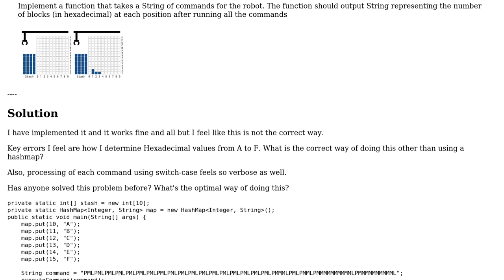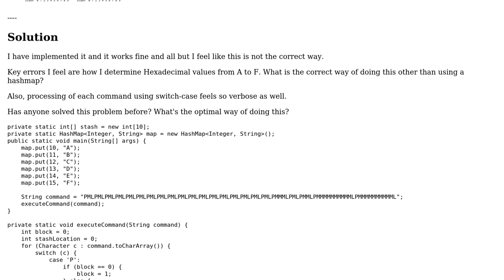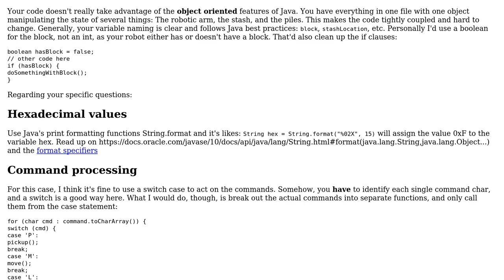Code Review: Robot Block Command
With thanks & praise to God, and with thanks to the many people who have made this project possible! You are responsible for your own actions.